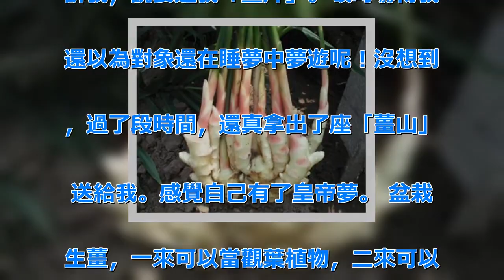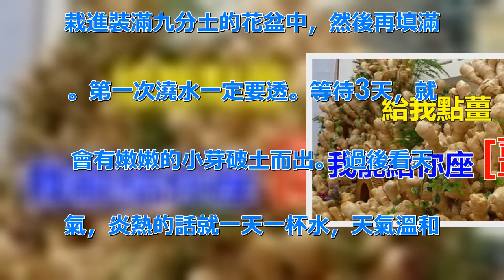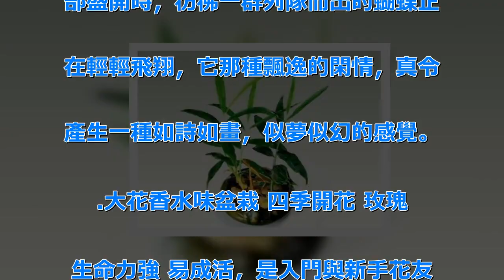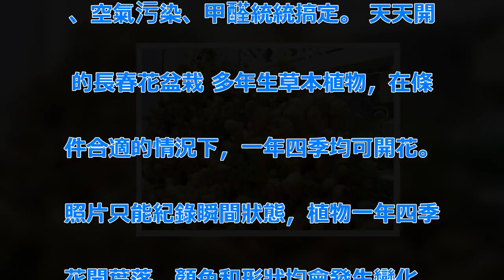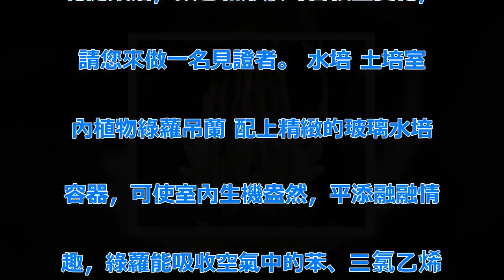給我點薑，我能給你座「薑山」，教你家庭實用盆栽養護基本技巧！ | 新闻24小时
前段時間對象在陽台處盆栽了些許植物. ，最近又開始盆栽蔬菜。有一天突然告. 訴我，說要送我「薑片」。頓時嚇得我. 還以為對象還在睡夢中夢遊呢！沒想到. ，過了段時間，還真拿出了座「薑山」. 送給我。感覺自己有了皇帝夢。 盆栽. 生薑，一來可以當觀葉植物，二來可以. 食用。 簡單幾步就能盆栽出「薑山」. 。 水培將生薑放入水中，等待生薑發. 芽，或者直接購買多苞頭髮芽生薑。移. 栽進裝滿九分土的花盆中，然後再填滿. 。第一次澆水一定要透。等待3天，就. 會有嫩嫩的小芽破土而出。 過後看天. 氣，炎熱的話就一天一杯水，天氣溫和. 就3天一杯水。 土培生薑移植宜在立. 夏前後，選擇粗壯，肥圓，無病無損傷. ，具有2-3芽的薑塊。生薑喜肥，盆. 土宜用漚制一年的垃圾土，在適當摻些. 草木灰。選擇健壯的嫩芽移栽在花盆裡. ，生長長勢較慢，在長葉之前記得早晚. 澆水，保持土壤半濕潤狀態。 你以「. 薑山」為聘，許我一世安穩。 我願伴. 君一生白首不離。下面小編為大家推薦. 幾款超好養超實用的家居小盆栽，為你. 的愛巢增添點活力，讓你的生活更加美. 好。 蝴蝶蘭花苗. 高檔室內盆栽 . 花色鮮艷奪日，有的好像綉上圖案的條. 紋，有的又有如噴了均勻的彩點.當全. 部盛開時，彷彿一群列隊而出的蝴蝶正. 在輕輕飛翔，它那種飄逸的閑情，真令. 產生一種如詩如畫，似夢似幻的感覺。.  .大花香水味盆栽 四季開花 玫瑰. 生命力強 易成活，是入門與新手花友. 們的良選，基本上無病蟲害，耐寒熱，. 最值得一說的 那就是它的花期了，一. 年360天中 玫瑰可開花約為280. 天左右，陽台掛滿了七彩漂亮的花朵，. 路過的遠遠的就能看到，很美。 室內. 綠植 植物盆栽 世界因綠植而美麗，. 小盆栽，大作用。 凈化空氣其實很簡. 單，幾盆小小的綠植就能做到，眼疲勞. 、空氣污染、甲醛統統搞定。 天天開. 的長春花盆栽 多年生草本植物，在條. 件合適的情況下，一年四季均可開花。. 照片只能紀錄瞬間狀態，植物一年四季. 花開葉落，顏色和形狀均會發生變化，. 請您來做一名見證者。 水培 土培室. 內植物綠蘿吊蘭 配上精緻的玻璃水培. 容器，可使室內生機盎然，平添融融情. 趣，綠蘿能吸收空氣中的苯、三氯乙烯. 、甲醛等有害物質，還有極強的空氣凈. 化功能，有綠色凈化器的美名。 .